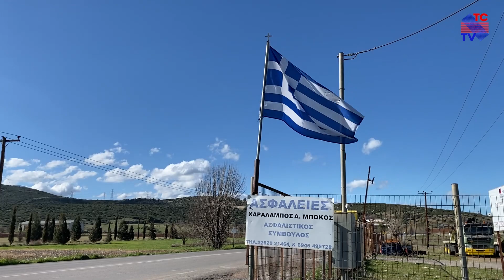aliartos - Ιερό Παρεκκλήσιο Ζωοδόχου Πηγής